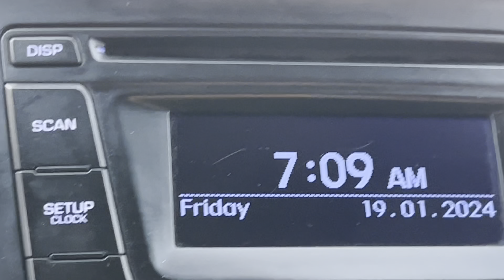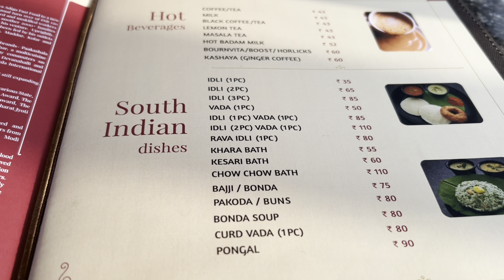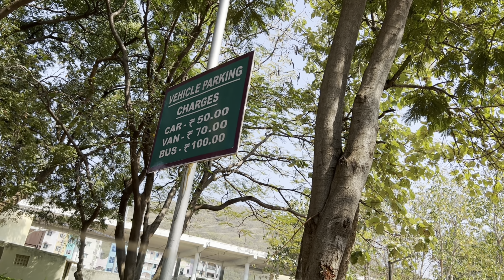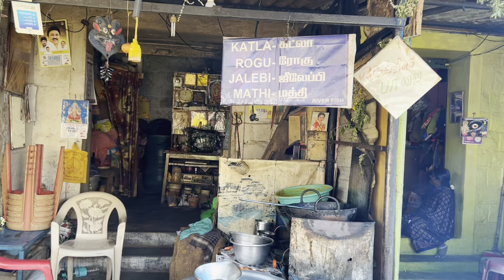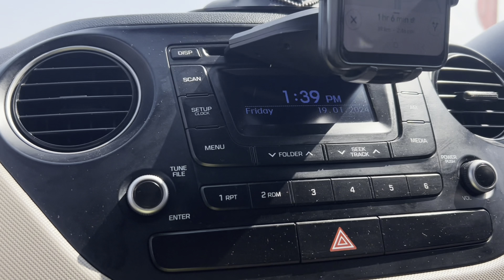Bangalore To Yercaud Road Trip || Odia Travel Vlog